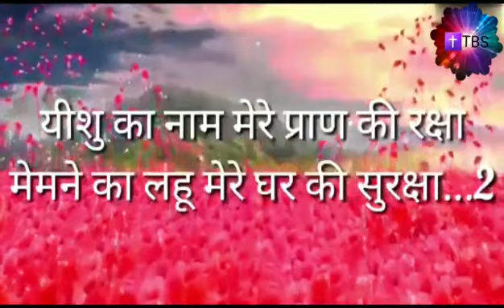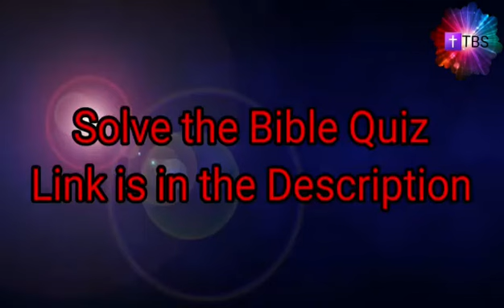TBS - 5 | Day - 7 | Training Bible School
TBS - 5
Day - 7

Prayer - Prayer

Songs - Yeshu Ka Naam Mere Pran Ki Raksha

Word of God - The Seventh Day

Learning - New Testament :- Luke :- 18 : 1 - 8

Last Prayer - Prayer

Amen 🙏

Hallelujah 🙌